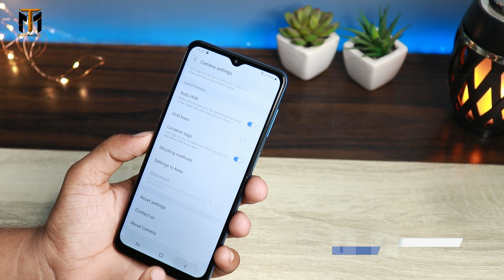Samsung Galaxy M12 Camera review & Features - with photos & videos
Hello namaskar dosto is video me maine Brand New "Samsung Galaxy M12 ka Camera Review kiya hu photo and video ke sath ,, Umeed hai apko video pasand ayega. {{Jai Hind}}

MY Gears !!
50MM LENS
CAMERA TRIPOD
LIGHT STAND (with white umbrella)